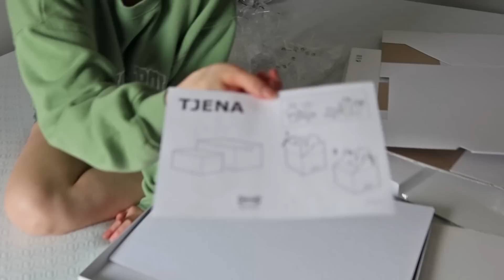clean w me :) vlog!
posting once a week!

00:06 - 14:50
check them out on spotify!

00:00 - 00:06
music from Uppbeat (free for Creators!)